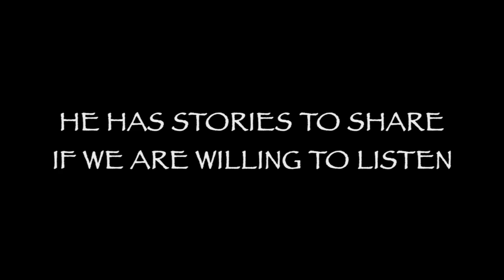The Last Speakers (National Geographic)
Languages are disappearing at such an alarming rate that many have declared a global language extinction crisis. The Last Speakers book is the poignant chronicle of author K. David Harrison's expeditions around the world to meet with last speakers of vanishing languages.